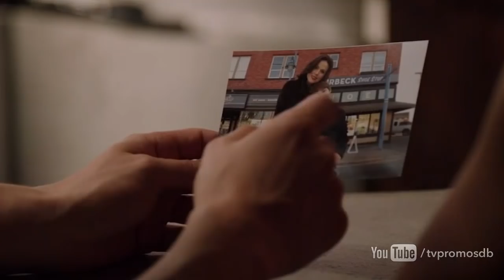Once Upon a Time 7x06 Promo "Wake Up Call" (HD) Season 7 Episode 6 Promo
Once Upon a Time 7x06 "Wake Up Call" Season 7 Episode 6 Promo - Check out the promo for Once Upon a Time Season 7 Episode 6 "Wake Up Call" airing next week on ABC.

Once Upon a Time 7x06 Promo/Preview "Wake Up Call"
Once Upon a Time Season 7 Episode 6 Promo
Once Upon a Time 7x06 Promo "Wake Up Call" (HD)

» Watch Once Upon a Time Fridays at 8:00pm/7c on ABC
» Starring: Lana Parrilla, Colin O'Donoghue, Robert Carlyle, Dania Ramirez, Adelaide Kane